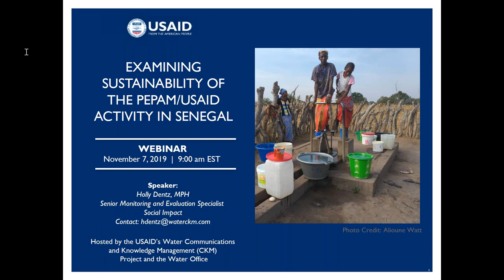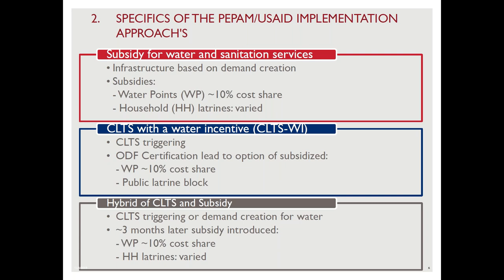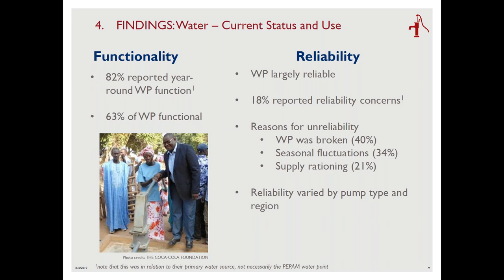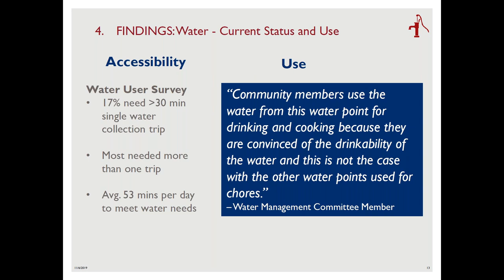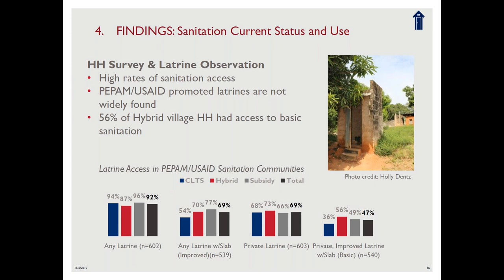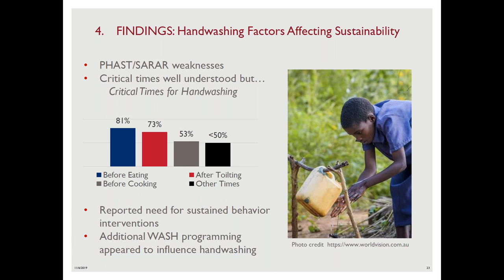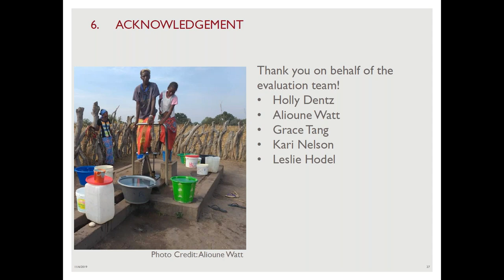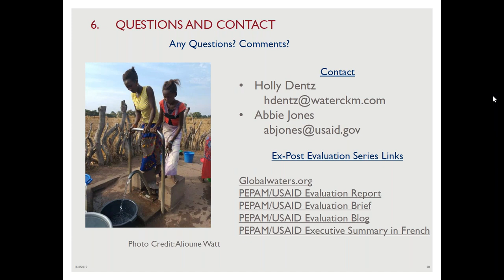Examining the Sustainability of the Millennium Water and Sanitation Program PEPAM USAID in Senegal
In this webinar, Holly Dentz presents findings from the fifth in a series of USAID Water Communications and Knowledge Management (CKM) Project ex-post evaluations. This evaluation addresses the Millennium Water and Sanitation Program (PEPAM/USAID) in Senegal. Implemented from 2009–2014 by Research Triangle Institute and a consortium of partners.

The evaluation findings address water point construction and management as well as three different approaches used to improve water and sanitations service access: Community-led total sanitation (CLTS) with a water incentive, subsidy for water and sanitation services, and a hybrid of CLTS-subsidy.